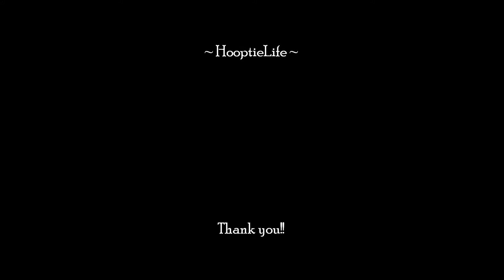K&L BackYard Burnout Contest 2014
Kyle and Leah are Moving away and as Car people they did what anyone with a nice spot of land to use would do. Have a going away party with a Burnout contest,